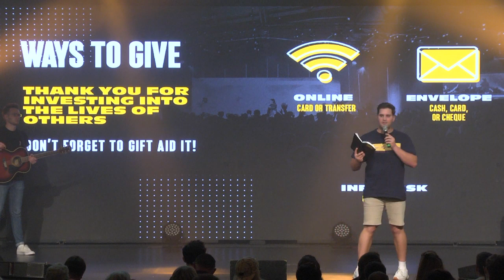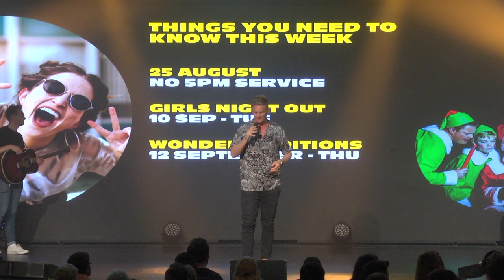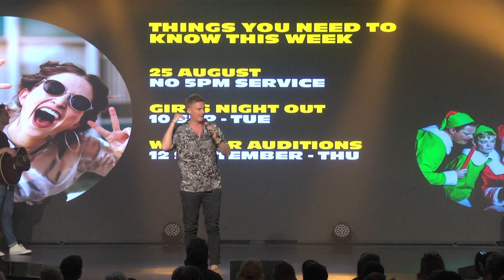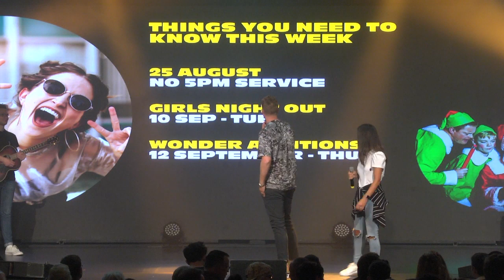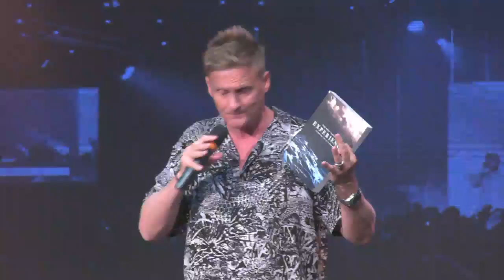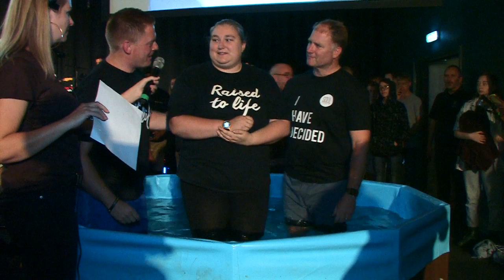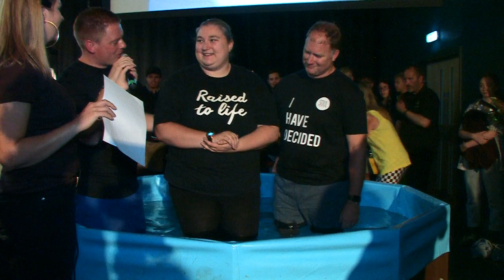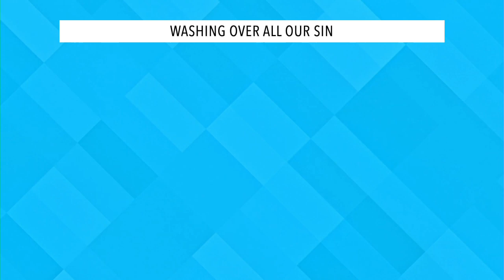SOUL Church || Eternity Sunday || Baptisms || 5pm service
We are a Hillsong Family Church led by our Senior Pastors Jon Norman & Chantel Norman.

Our mission:

“Love In Action”

Our Values:

“Christ-Centred”
“People Empowering”
“Outward Focused”
“Life-Giving”

To support our ministry and help us reach out to people all around the world click here to give:

Do you have a testimony of the amazing things God has been doing in your life?